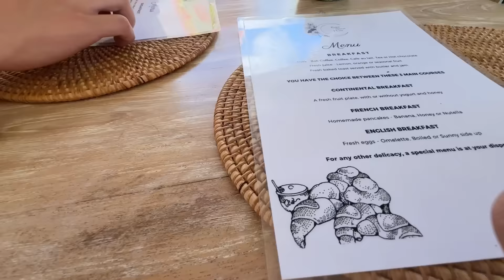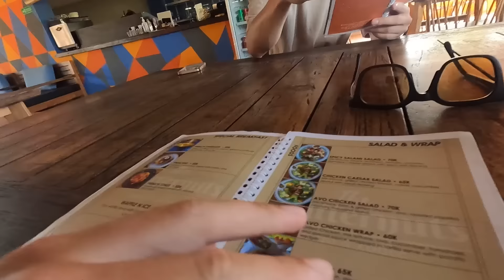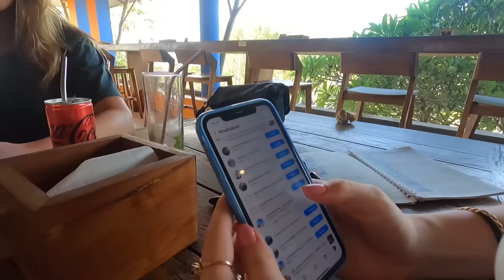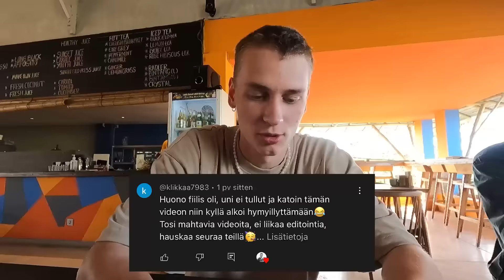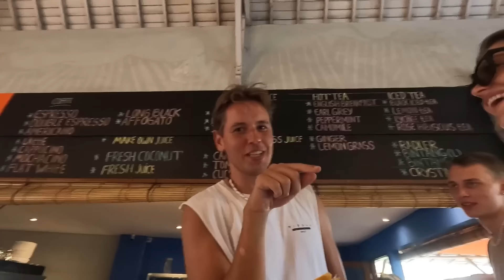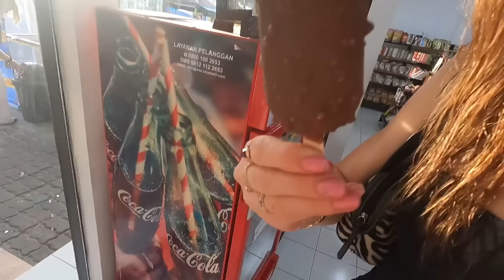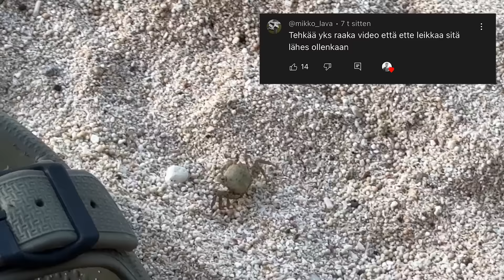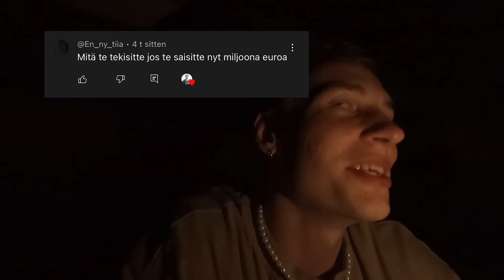Ruuhkaa ja auringonlaskua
Jos tulee kysyttävää reissuun tai mihi vaa liittye ni poimitaa nii videolle ain☀️